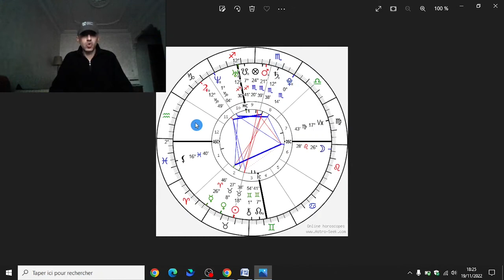L'Ascendant poissons ♓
Voici ma vidéo sur l'ascendant poissons ♓

Lecture du thème astral approfondie(en format vidéo) à 55 € avec interprétations et explications (Nœuds karmiques et chemin de vie inclus), et livraison de vidéos explicatives du thème incluant les aspects ainsi que les positions des planètes dans les signes/maisons et les aspects entre les planètes, et aussi part de fortune/chance/succès et comment l'atteindre, Chiron, les nœuds lunaires et la lune noire Lilith).
Carte des transits : 60 €
Synastrie/compatibilité de couple : 65 €